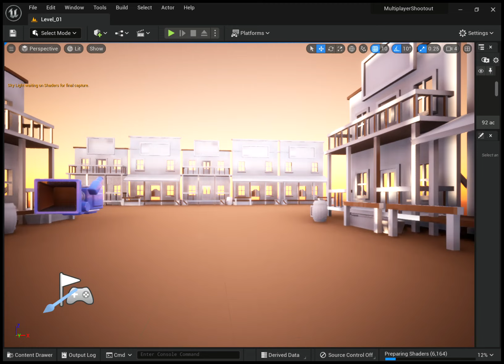MultiplayerShootout Unreal Editor 2023 04 05 23 14 42